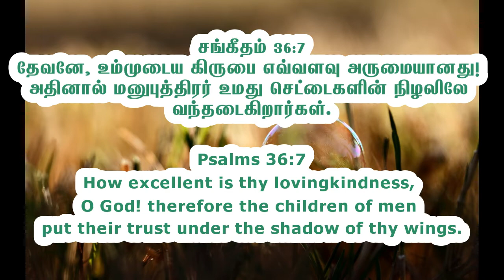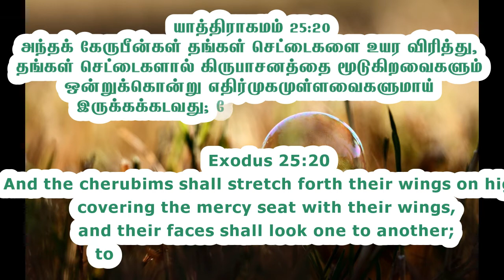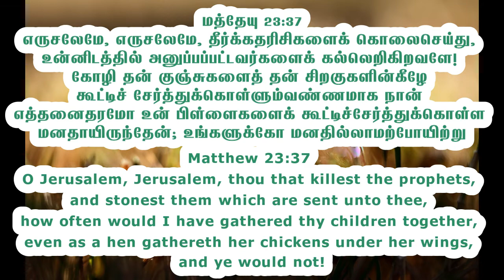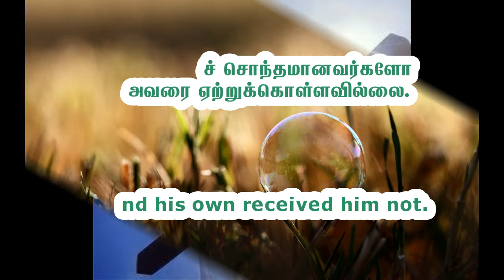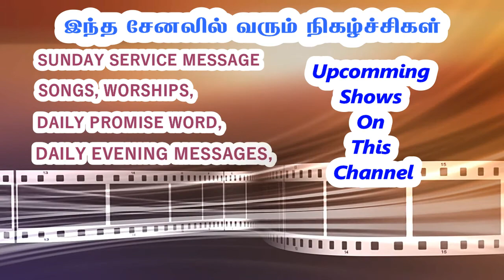11-08-2020 மாலை நேர செய்தி ;- செட்டைகள் - WINGS , EVENING MESSAGES